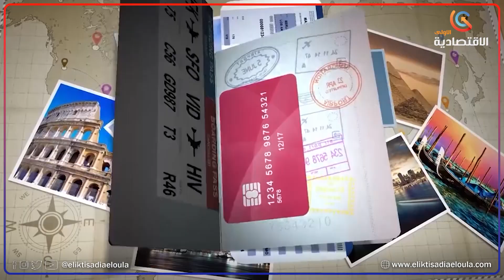Le tourisme saharien souffre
قناة الاقتصادية الأولى
التردد: 11488
الترميز : 27500
معامل الترميز : 7 / 8
الإتجاه : أفقي
قمر نايلسات
موقع ويب: